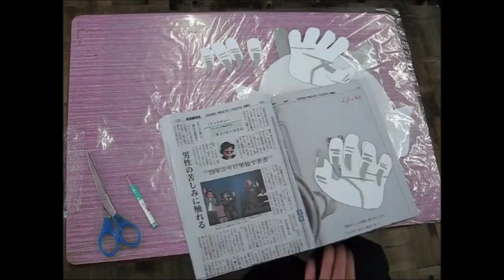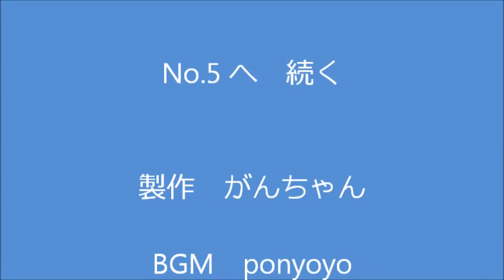kimie gangiの紙版画の作り方（小学校用）No.4 （全6回）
小学校で作る紙版画の工程を２０に分けて紹介しています。
6回分見れば、明日から紙版画の指導がバッチリできます。!(^^)!

No.1～No.5までの内容
　No.1...「参考作品」「準備」「顔」「目とまゆ毛」
　No.2...「鼻」「口」「耳」「つの」
　No.3...「作りかけで片づけるとき」「表情を作る」「のりづけ」
　No.4...「手」「ニスをぬる」
　No.5...「ローラーにインクをつける」「紙はんにインクをつける」「２回目に刷る時」
　No.6...「紙のじゅんび」「紙に刷る」「紙に色をつける」「かたづけ」
　　　　　　「紙に色をつける」「かたづけ」